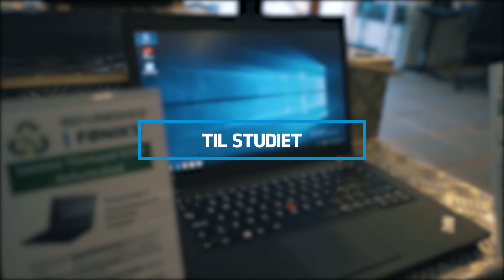DET BLIVER DET FEDESTE ÅR!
Tusind tak fordi du så med på denne video, det betyder super meget!

Følg os på andre sociale medier her, hvor der kommer andet fedt indhold samt fede konkurrencer:

Info: Telefon og mail bliver håndtere i Føniks Computers call center, og derfor ikke i butikkerne.
Vi ønsker alle en fantastisk god dag.